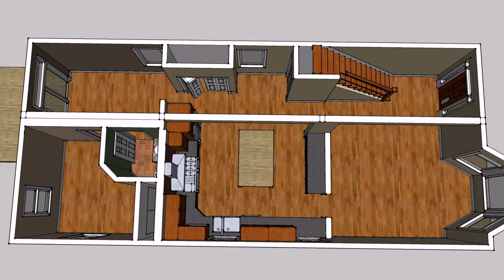Affordable House Design Ideas Philippines (see description) (see description)